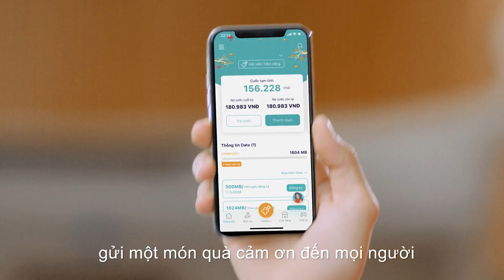CẦU THỦ FC VIETTEL CẢM ƠN NGƯỜI HÂM MỘ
😍 Ngàn lời cảm ơn đến người hâm mộ của các cầu thủ FC Viettel ❤️

🏆 Năm 2019 đánh dấu sự thành công của bóng đá Việt Nam
👍🏻 Đóng góp to lớn vào thành công đó là sự cổ vũ, động viên nhiệt tình của người hâm mộ toàn quốc dành cho đội tuyển

🎁 Nhân dịp xuân 2020, từ ngày 07/01 các cầu thủ Viettel FC dành tặng toàn bộ khách hàng đang sử dụng dịch vụ Viettel 10GB lưu trữ dữ liệu trên LifeBOX

🎉 Tết này chụp ảnh bung xõa không lo việc đầy bộ nhớ điện thoại, Viettel đã phát triển dịch vụ lưu trữ cá nhân dành cho người Việt với tên gọi LifeBOX

👉🏻 Chọn mục LifeBOX ngay trên màn hình Trang chủ và bấm nút “Nhận ưu đãi”

Ứng dụng chăm sóc khách hàng, tra cứu thông tin thuê bao, thông tin khuyến mại, tra cứu chi tiết cước, đăng ký gói 4g, nhạc chờ ...